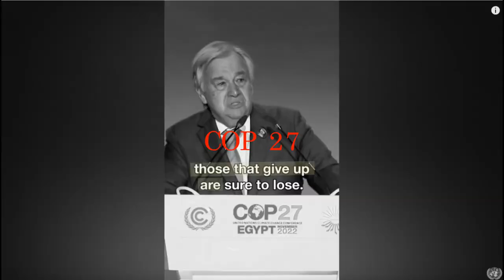Low-Tech Perspective on the News of 2022 -- Low Tech Podcast, No. 62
Low Tech Podcast, No. 62 – 30 Dec 2022
Low-Tech Perspective on the News of 2022

We’re looking back at 2022 with a low-tech perspective on the events that shaped the world.

CC-BY-SA

Songs are:

“Lost on the Freeway” off of Lost by Holizna (Pub. Dom.)

California's move to ban sales of new gasoline-fueled cars could spread to other states – PBS Newshour